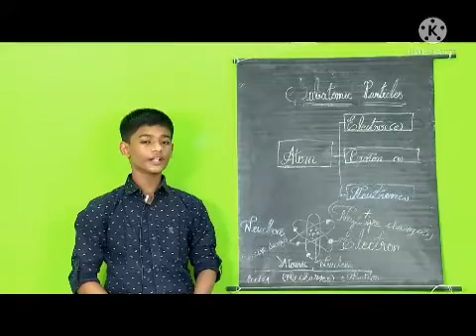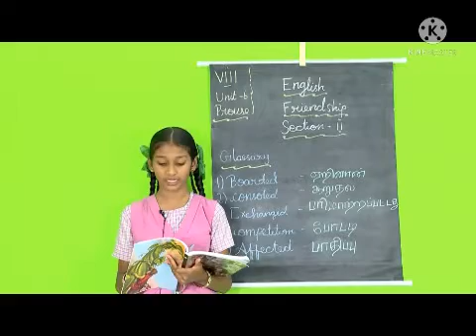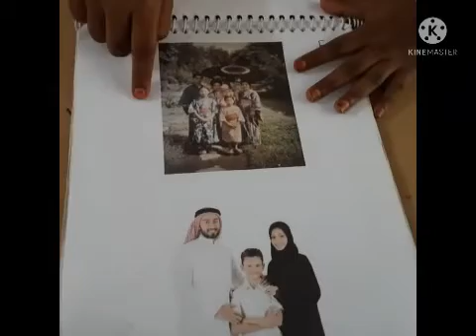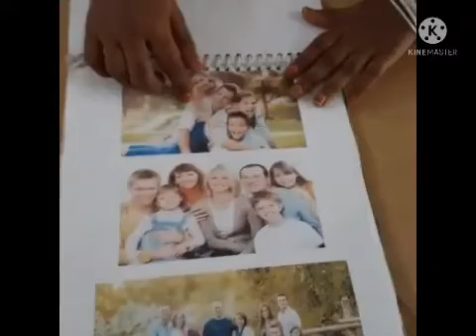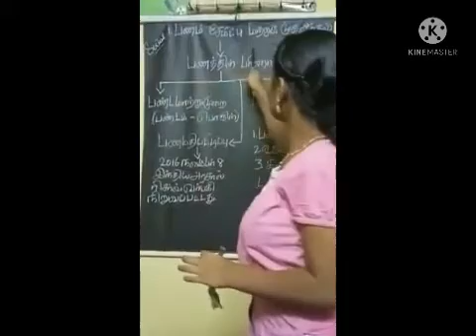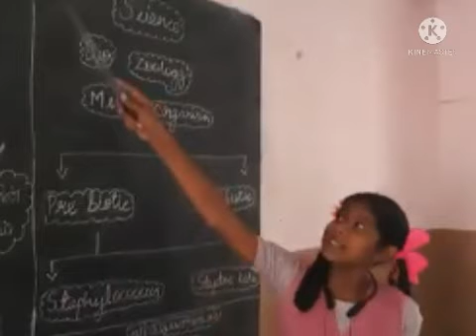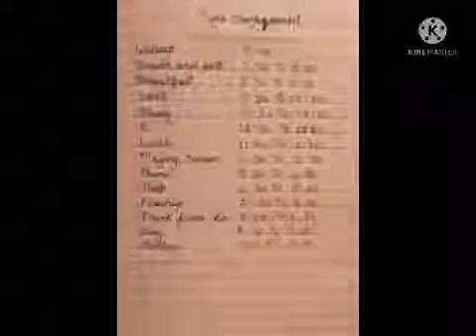JUNIOR IAS ACADEMY ONLINE WONDERS BY MODEL SCHOOL LGHSC MDU